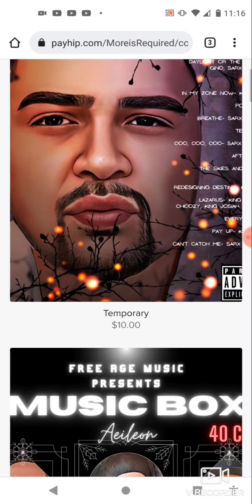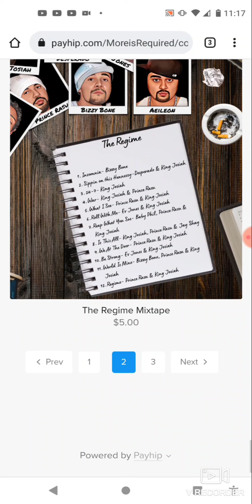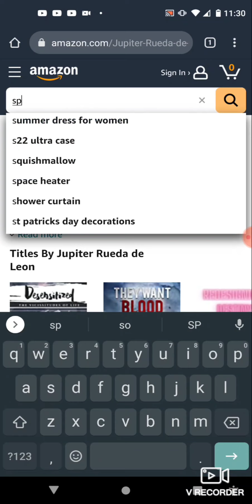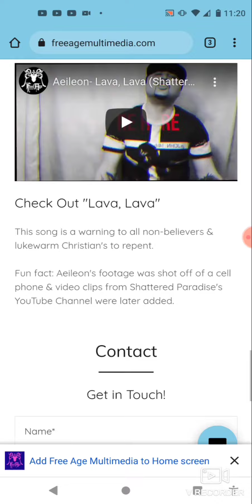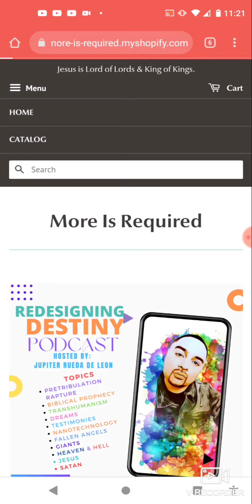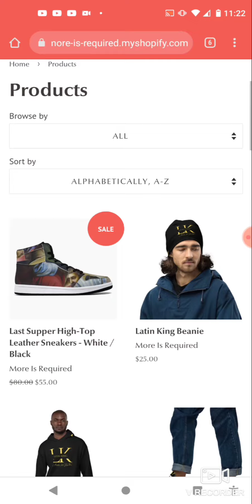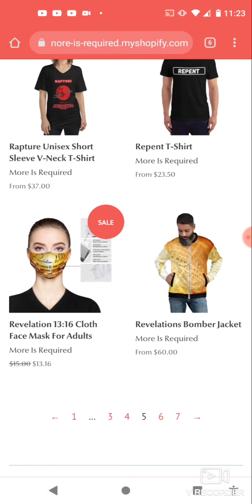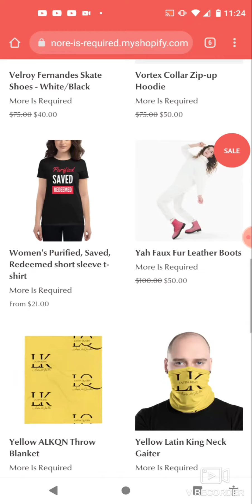New Book "Sprezzatura: The Free Age Movement- By Jupiter Rueda de Leon" available on Amazon.